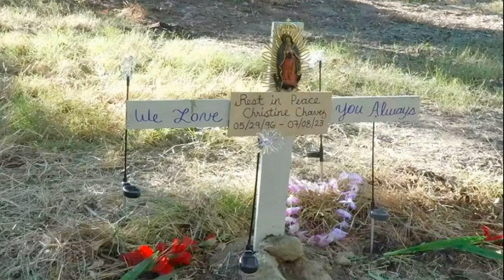เอาแล้ว ชลน่าน ลั่น พท พร้อมตั้งรัฐบาล เล็งแก้เอ็มโอยู เปิดทางดึงพรรคอื่นเพิ่ม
ชลน่าน โยนที่ประชุมรัฐสภาชี้ขาดโหวต พิธา รอบสองได้หรือไม่ ลั่นเพื่อไทย พร้อมตั้งรัฐบาลแทนก้าวไกล เล็งแก้เอ็มโอยู 8 พรรคร่วม เปิดทางดึงพรรคร่วมเติมเสียงหนุน
เมื่อวันที่ 18 ก.ค.2566 ที่รัฐสภา นพ.ชลน่าน ศรีแก้ว ส.ส.น่าน หัวหน้าพรรคเพื่อไทย (พท.) กล่าวภายหลังการประชุมวิป 3 ฝ่ายว่า ในที่ประชุม มีการถกเถียงถึงข้อบังคับการประชุมรัฐสภาข้อที่ 41 จะเสนอชื่อนายพิธา ลิ้มเจริญรัตน์ หัวหน้าพรรคและแคนดิเดต จากพรรก้าวไกล โหวตรอบสองได้หรือไม่ ฝ่ายหนึ่งเห็นว่าไม่สามารถเสนอได้ เพราะติดเงื่อนไขข้อบังคับฯ ข้อที่ 41 ขณะที่อีกฝ่ายเห็นว่าไม่ขัดข้อบังคับ
ที่ประชุมไม่สามารถสรุปหาทางออกได้ จึงขอให้ประธานรัฐสภาหาข้อวินิจฉัยว่า มีเหตุการณ์เปลี่ยนแปลงไปหรือไม่ หรือถ้าจะให้มีการโหวตเลือกนายกฯ ได้จะใช้เหตุผลได้
นพ.ชลน่าน กล่าวต่อว่า ทั้งนี้ ในการประชุมวันที่ 19 ก.ค. เมื่อเปิดประชุมแล้ว ตามมติ 8 พรรคร่วมรัฐบาลจะเสนอชื่อนายพิธา ให้โหวตนายกฯอีกรอบ โดยพรรคเพื่อไทย จะเป็นผู้เสนอชื่อนายพิธา แต่ถ้ามีคนเห็นต่าง อยากให้ญัตติดังกล่าวตกไป ก็ต้องมาอภิปรายถกเถียงกัน สุดท้ายต้องใช้วิธีการลงคะแนนตัดสิน ถ้าญัตติดังกล่าวตกก็ถือว่าจบไป ต้องไปนัดประชุมรอบใหม่
ผู้สื่อข่าวถามว่กรณีถ้าเสนอชื่อนายพิธา โหวตเป็นนายกฯรอบสาม จะต้องได้คะแนนในรอบสองเท่าไหร่ ถึงจะเสนอชื่อในรอบต่อไปได้ นพ.ชลน่าน กล่าวว่า กรณีนี้ทั้งพรรคเพื่อไทยและพรรคก้าวไกล เคยคุยกัน โดยนายภูมิธรรม เวชยชัย รองหัวหน้าพรรคเพื่อไทย ได้ยกตัวอย่างถึงการโหวตรอบสามว่า จะต้องมีแนวโน้มของสถานการณ์ที่เปลี่ยนแปลงไป แต่ยังไม่ไดข้อสรุป
ขณะที่นายพิธาไปบอกว่าควรมีคะแนนเพิ่มขี้น 10 เปอร์เซ็นต์ หรือ 344-345 คะแนน แต่ถ้าดูคำว่า 10 เปอร์เซ็นต์ แล้วหมายความว่าจะต้องได้เพิ่มอีก 32 คะแนน เมื่อไปร่วมกับ 324 เสียงเดิมจากรอบแรก ก็จะต้องได้คะแนนถึง 356-360 ถึงจะเป็นไปตามเงื่อนไขที่นายพิธา พูดเอาไว้

นพ.ชลน่าน กล่าวว่า พรรคเพื่อไทย เคารพพรรคที่ได้คะแนนเสียงอันดับหนึ่ง แต่พรรคก้าวไกลยังไม่ประกาศ อย่างเป็นทางการในการให้พรรคอันดับสอง ขึ้นมาจัดตั้งรัฐบาล เพื่อไทยจะมาทึกทักว่าเป็นโอกาสของตัวเองไม่ได้ โดยความชอบธรรมจะต้องรอให้มีแถลงการณ์จากพรรคอันดับหนึ่ง มอบให้พรรคอันดับสอง เป็นผู้จัดตั้งรัฐบาล พรรคเพื่อไทยจึงจะบอกได้ว่าเสนอชื่อใครเป็นแคนดิเดตนายกฯ

เมื่อถามว่าพรรคเพื่อไทยต้องการเวลาหาเสียงสนับสนุนนานเท่าไหร่ ในการตั้งรัฐบาลหากชื่อของนายพิธา ยังไม่ผ่านการโหวตในรอบสอง นพ.ชลน่าน กล่าวว่า พรรคเพื่อไทยมีความพร้อม แต่ต้องรอให้ผ่านกระบวนการภายในพรรคฯก่อน

ถ้าพรรคเพื่อไทย ได้เป็นแกนนำตั้งรัฐบาล หลายเรื่องจะต้องเปลี่ยนแปลง โดยเฉพาะเนื้อหาสาระของ เอ็มโอยู ทั้ง 8 พรรค หลายเรื่องจะต้องเปลี่ยนแปลง แต่ไม่ใช่การยกเลิก เช่น ชื่อของนายพิธา จะต้องเปลี่ยนไปเป็นใคร การเติมเสียงพรรคที่ 9 พรรคที่ 10 การหาเสียง ส.ว.มาสนับสนุนเพิ่มเติม ถ้าประธานรัฐสภา จะบรรจุญัตติเลือกนายกฯ ในสัปดาห์หน้า เราก็มีความพร้อม

ผู้สื่อข่าวถามว่า ส.ว.ยังยืนหลักการว่าถ้ายังมีพรรคก้าวไกลร่วมรัฐบาลก็จะไม่โหวตให้พรรคเพื่อไทย นพ.ชลน่าน กล่าวว่า เป็นแค่สถานการณ์สมมติ การจะได้ 375 เสียง จะต้องดูว่า 8 พรรคร่วมเห็นอย่างไร และพรรคเพื่อไทยมีสิทธิ์ปรับเปลี่ยนอะไรได้บ้าง รวมถึงการฟังเสียงของส.ว. องค์ประกอบเหล่านี้จะต้องนำมาประกอบกัน ดังนั้น อย่าเพิ่งไปคาดการณ์อะไรถึงขั้นนั้น

หัวหน้าพรรคเพื่อไทย กล่างวถึงน.ส.แพทองธาร ชินวัตร หัวหน้าครอบครัวเพื่อไทย ระบุจะเสนอชื่อนายเศรษฐา ทวีสิน เป็นแคนดิเดตนายกฯ ในการเสนอชื่อโหวต หากนายพิธาไปต่อไม่ได้ นพ.ชลน่าน กล่าวว่า เป็นความเห็นของน.ส.แพทองธาร จะต้องนำเรื่องเข้าสู่ที่ประชุมพรรคก่อน
ส่วนชื่อของนายเศรษฐา จะนำเสนอเข้าสู่ที่ประชุมรัฐสภาในวันที่ 19 ก.ค.ได้ทันทีหรือไม่ หากชื่อของนายพิธาไม่ผ่านนั้น ในทางปฏิบัติไม่ควรยื่นญัตติซ้อนไป เพราะชื่อของนายเศรษฐา ไม่เคยเอาเข้าที่ประชุมของ 8 พรรคร่วม เพื่อหารือกันมาก่อน อย่างไรก็ตาม ต้องรอดูเหตุการณ์ในวันที่ 19 ก.ค.อีกครั้ง